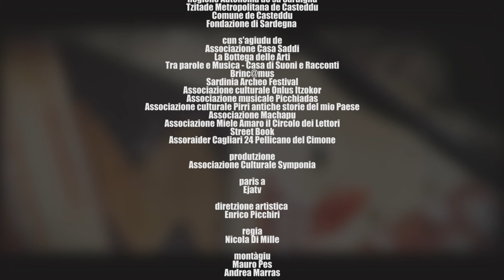TRA SARDO E PROFANO | PUNTATA 5